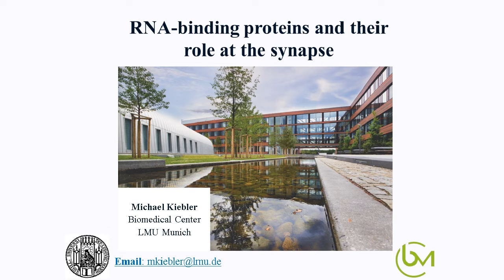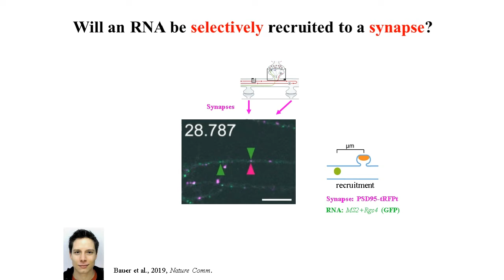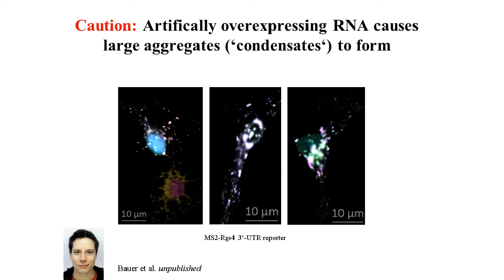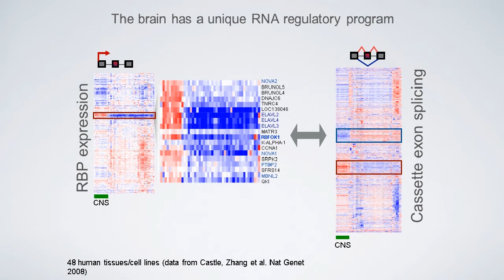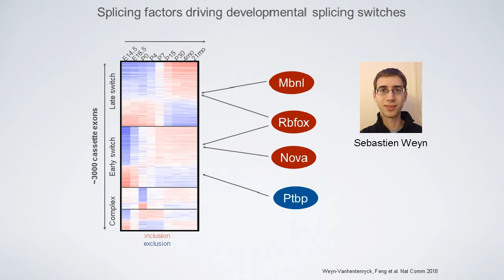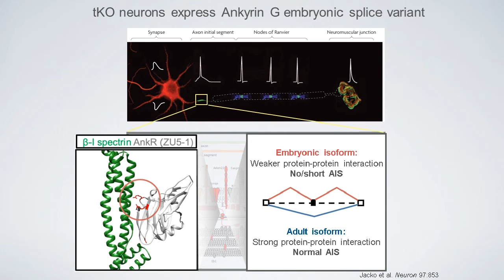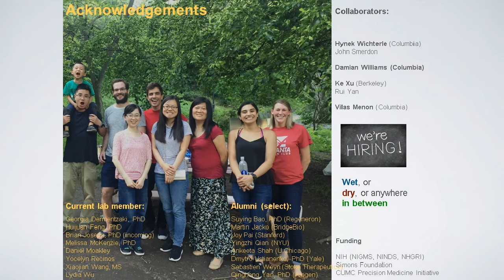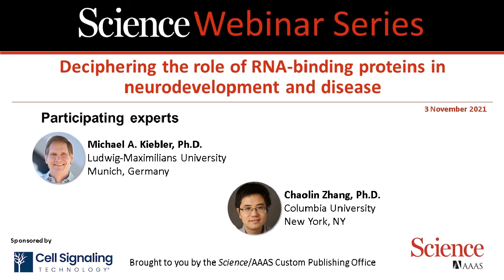Deciphering the role of RNA-binding proteins in neurodevelopment and disease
Participating experts: Michael A. Kiebler, PhD (Ludwig-Maximilians University-Munich), and Chaolin Zhang, PhD (Columbia University)

Investigating RNA-binding proteins (RBPs) and their effect on translation has become increasingly important for understanding neurodevelopment and neurodegenerative diseases. The posttranscriptional regulation of RNA via RBPs can have a profound impact on when, where, and how messenger RNA translation occurs within cells, including neurons. However, the mechanistic role that RBPs play in disease progression has not been fully defined. Recently developed high-throughput sequencing techniques have enabled mapping of in vivo protein–RNA interactions on a genome-wide scale down to single-nucleotide resolution. Studies using an integrative analysis of splicing-regulatory networks have led to the identification of hundreds of alternative exons that are controlled by specific neuronal RBPs. Additional work has shed light on how RBPs, including Staufen2 (Stau2) and Pumilio2 (Pum2), regulate protein translation and localization at individual neuronal synapses. Continued research into how localized protein synthesis contributes to morphological and functional changes in neurons will provide a better understanding of learning, memory, and neurodegenerative disease mechanisms. In this webinar, the speakers will discuss ways to analyze neuron-specific RBPs and RNA transcripts and to examine the effects of their well-regulated translation at synapses.

During the webinar, viewers will:

● Learn how RBPs target and interact with specific RNA transcripts
● Gain insight into how RBPs influence neuron-specific alternative splicing
● Explore how specific RNA-regulatory networks can affect learning and memory

Contents:

0:00 Introduction
2:53 RNA-binding proteins and their role at the synapse
3:23 From DNA to protein in a eukaryote
4:38 RNA on the way to the synapse
6:00 Experimental evidence for RNA localization in the CNS
6:40 Selected RBPs are excellent markers to follow RNA transport in hippocampal neurons
9:27 Staufen2 undergoes co-transport with MS2+Rgs4 3'UTR reporter mRNA
11:05 Local glutamate stimulation triggers mRNA recruitment in to the dendritic spine
14:06 Assembly of RNA granules - who is in charge, the RNA or the RBP?
16:10 Getting rid of the RNA in granules
17:26 RNA drives physiological granule assembly in neurons
18:19 Artificially overexpressing RNA causes large aggregates/condensates to form
19:44 A well-defined RNA duplex recruits Stau2 to RNA granules in neurons
24:36 RNA regulatory mechanisms underlying neuronal development and cell type diversity
25:28 Alternative splicing is a major driver of molecular diversity
26:58 The brain has a unique RNA regulatory program
28:32 Integrative analysis of splicing-regulatory networks
30:58 Path to a comprehensive view of regulation
31:59 Brain-neuron specific splicing is established during development
32:31 Splicing factors driving developmental splicing switches
35:45 Different neuronal subtypes have distinct splicing regulation
39:25 Establishing a Rbfox1-3 triple knockout model
40:48 Rbfox triple KO neurons show reduced excitability
41:37 Rbfox tKO neurons show impaired AIS
43:30 Rbfox regulates many genes encoding AIS components
44:49 Forced expression of AnkG embryonic form have AIS defects
48:36 How does clustering of cell types by splicing compare to clustering for RNA-seq?
51:51 What triggers localized translation of RNAs once they are transported to synapses?
53:28 When RNP granules change direction, do they switch motors?
55:12 Do you envision development of inhibitors to RNA binding/splicing factors as therapeutic targets?
56:35 Does one RBP bind to one mRNA at one site, or several sites, or bind multiple mRNA's?
58:31 Any updates on how many RNA molecules are in RNA granules?

About CST: Cell Signaling Technology (CST) is a different kind of life sciences company—one founded, owned, and run by active research scientists, with the highest standards of product and service quality, technological innovation, and scientific rigor. Founded in 1999 and headquartered in Danvers, Massachusetts, USA, CST employs over 400 people worldwide. We consistently provide fellow scientists around the globe with best-in-class products and services to fuel their quests for discovery. CST is a company of caring people driven by a devotion to facilitating good science—a company committed to doing the right thing for our Customers, our communities, and our planet.